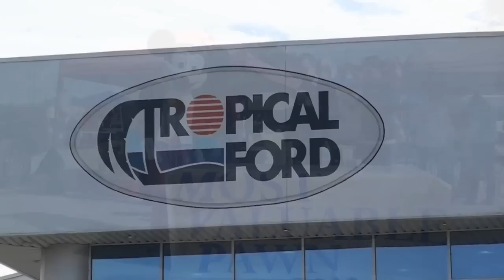Orlando Auto & Bike Show